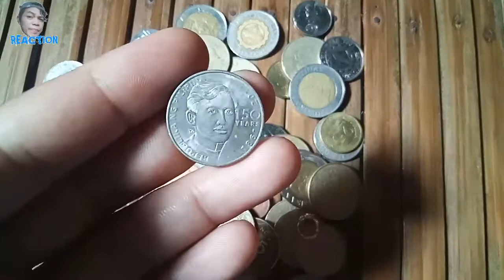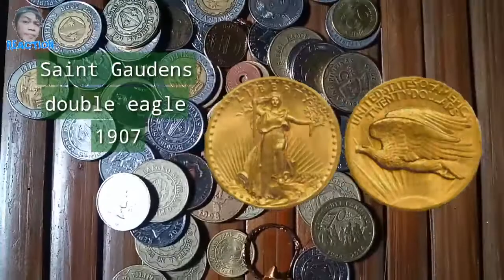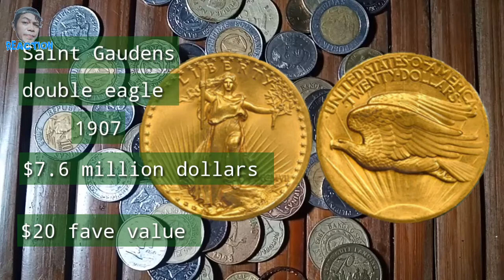1907 $20 Saint Gaudens Double Eagle coin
Hi Guys welcome ulit sa aking YouTube channel kamusta kayo? sa video na ito Ay ibinahagi ko ang 1907 saint Gaudens doubel eagle old coin,  ito pangatlo sa list ng mga pinaka mahal na barya sa buong mundo sa kasalukuyan ay nasa $7.6 milyong dolyar na ang baryang ito. Salamat at God bless you all.

1907 saint gaudens gold coin
what is a st. gaudens coin
1933 st gaudens gold coin value
st gaudens coin price history
saint gaudens liberty gold coin
st gaudens $20 gold coin mint mark
1928 saint gaudens gold coin ms65
st gaudens coin necklace
st gaudens gold coin necklace
1908 saint gaudens gold coin no motto
st gaudens coin price
st gaudens gold coin price
1924 p saint gaudens gold coin
1928 saint gaudens gold coin
1907 saint gaudens gold coin
1927 saint gaudens gold coin
1927 gold $20.00 saint gaudens coin
st gaudens $20 coin
saint gaudens $20 gold coin